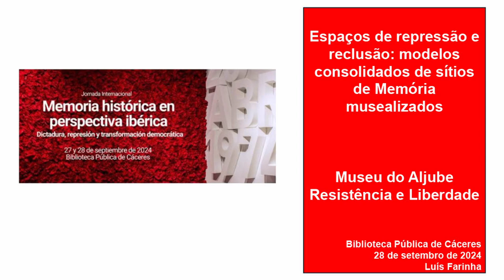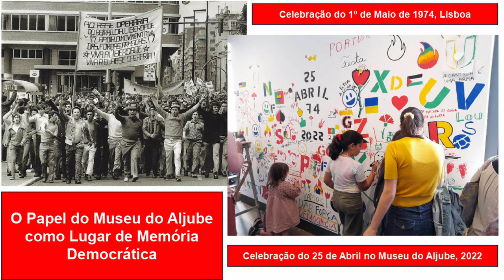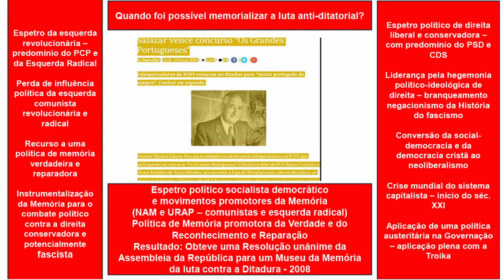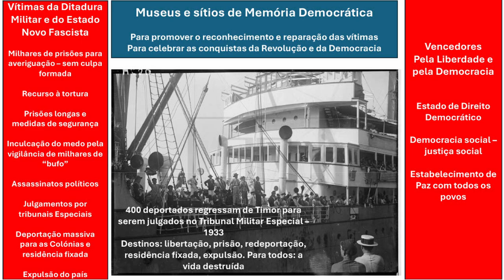Luis Farinha: Museu do Aljube Resistência e Liberdade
Mesa redonda "Espacios de represión y reclusión: modelos consolidados de puesta en valor", realizada en el marco de las jornadas Memoria Histórica en Perspectiva Ibérica, organizadas por EUROM y Asociación Memorial en el Cementerio de Cáceres (AMECECA)

Participantes:

Luis Farinha (IHC-UNOVA-FSCH / Museu do Aljube)
El Museu do Aljube Resistência e Liberdade

Aida Rechena
El Museu Nacional Resistência e Liberdade – Fortaleza de Peniche (MNRL)

Núria Ricart (EUROM - UB)
La cárcel Modelo de Barcelona

Presenta y modera: Jordi Guixé (EUROM - Universidad de Barcelona)